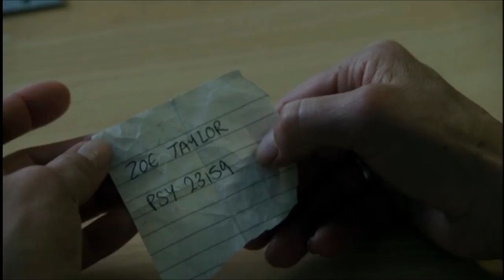Wentworth Season 5 Episode 10 Franky & Bridget